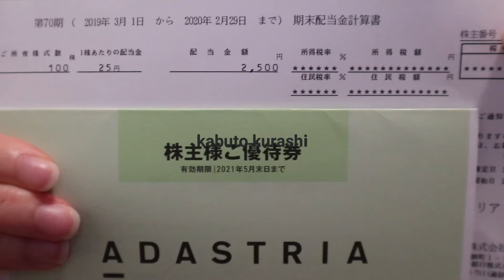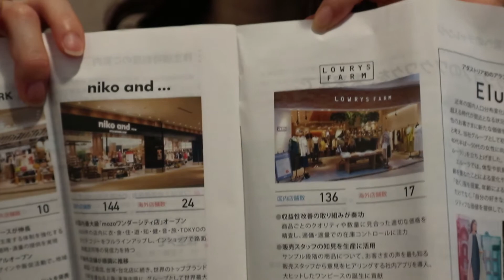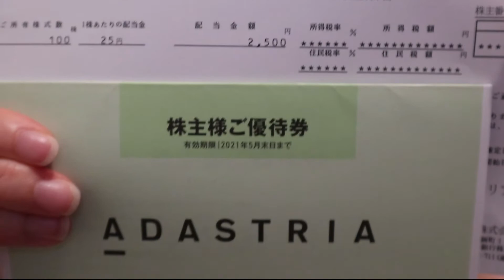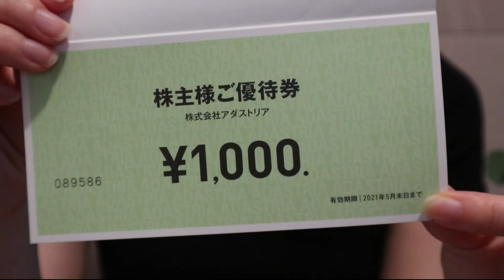【アダストリア 2685】優待券が届きました/配当金/2月 株主優待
今更ながらのご紹介です🐶

［BGM］
オーディオライブラリー
OtoLogic
甘茶音楽工房
DOVA-SYNDROME
HURT RECORD